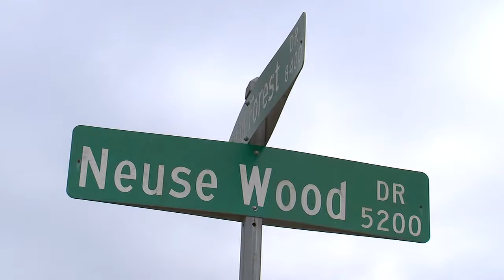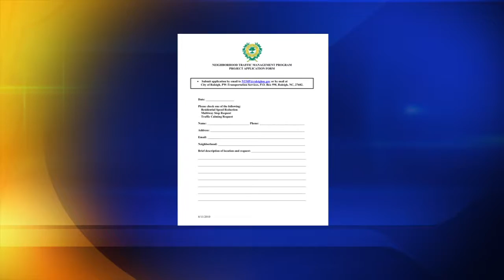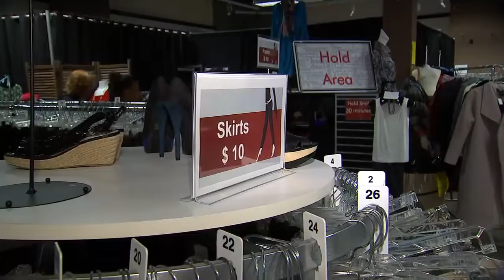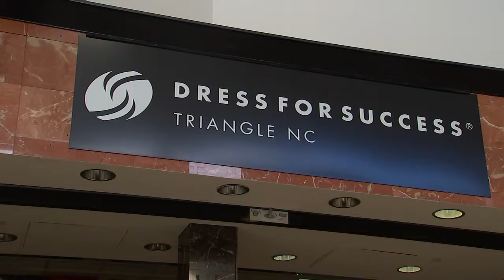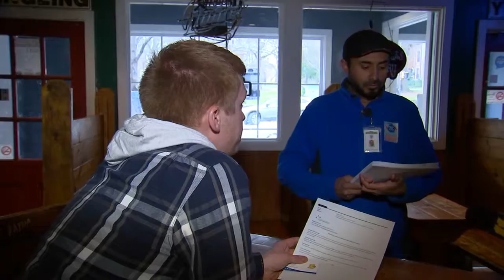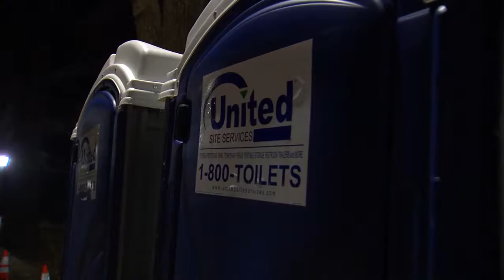Jason Hughes Reel 2017